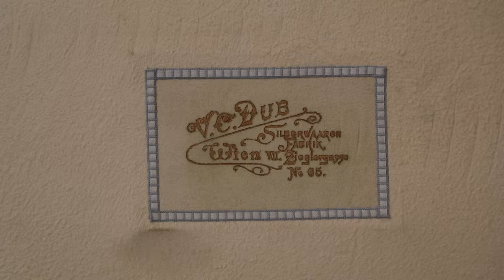Antikes Silberbesteck von Vinzenz Carl Dub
STEPHAN ANDRÉEWITCH FINE ARTS

Your partner and expert for antique clocks, silver cutlery and antiques from the Biedermeier period. Top service for restoration, estimation and purchase for our customers from United States and Great Britain.

You are trying to find unique vintage pieces for your elegant interiors? Our gallery specializes in antique European clocks from the Biedermeier period, silver cutlery sets as well as paintings from the 19th and early 20th century. We carefully select and restore beautiful and timeless objects, which serve as a great addition to any luxury home decor, whether you are more on the minimalist, or more on the maximalist side!